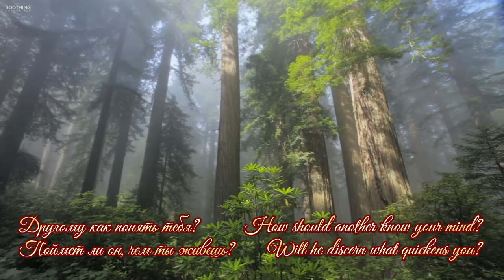F. Tyutchev "Silentium" read by Henry Ian Cusick